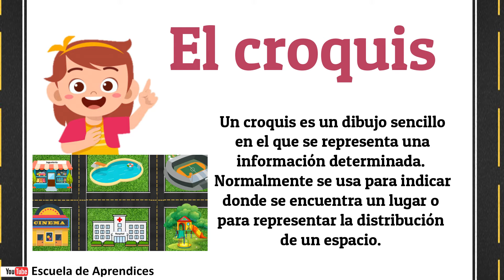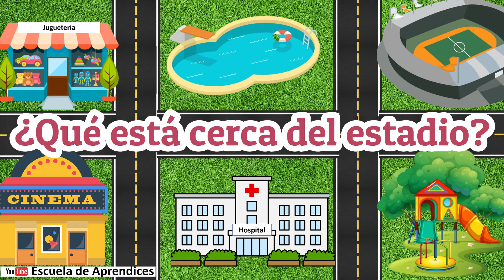El croquis para niños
Un croquis es un dibujo sencillo en el que se representa una información determinada.
Normalmente se usa para indicar donde se encuentra un lugar o para representar la distribución de un espacio.
Actividad para ubicar lugares en el croquis. Izquierda y derecha. Cerca y lejos.